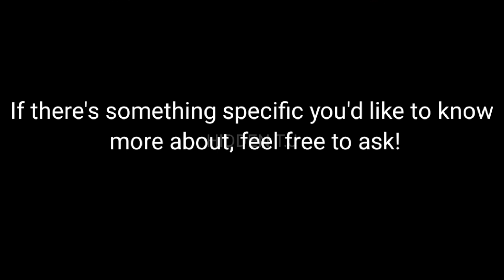Drone Diaries: Aerial Adventures in Samoa's Tropical Rainforests 🇼🇸 HIDDEN T.J